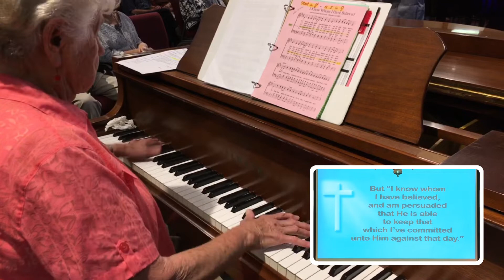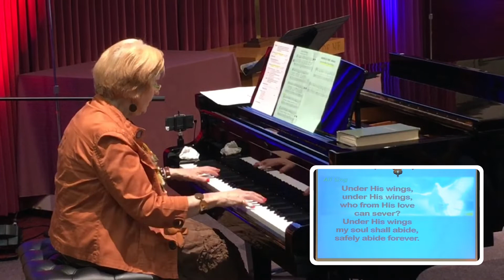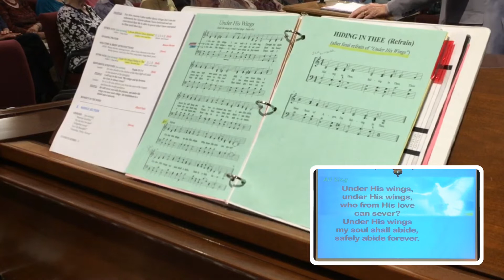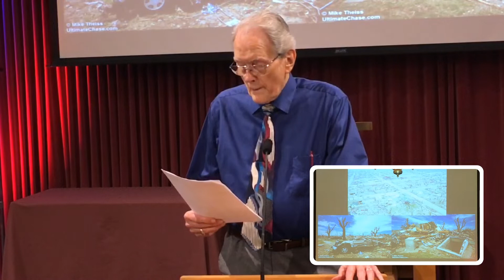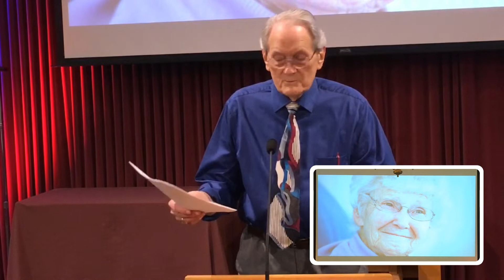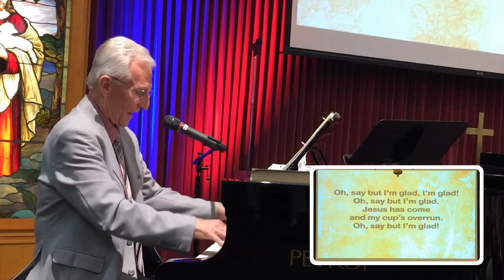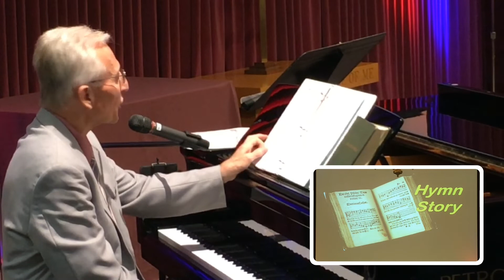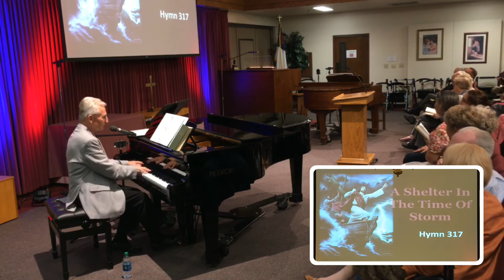#54 Palm Village Old Fashioned Community Hymn Sing 8/19/2018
Old Fashioned Community Hymn Sing
Palm Village, Reedley California
August 19, 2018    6:00 P.M.
Theme: "Storm Shelters"
Special music by Randy Janzen
Accompaniment provided by two grand pianos and the Chapel organ.
Favorite hymns chosen by the audience.
Or write us at Palm Village Hymn Sing, 703 W. Herbert Ave., Reedley, CA 93654, USA
Palm Village Hymn Sing . . . singing the songs of Jesus.